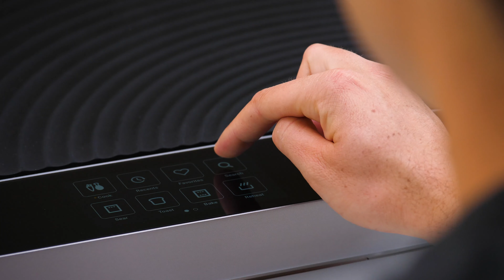Brava's Sublime BBQ Chicken Pizza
We teamed up with our friends at Food Steez to craft the most crave-worthy pizza we could dream up. Here's the result: tangy, smooth, crispy, delicious BBQ chicken pizza with fresh avocado. Your new favorite.